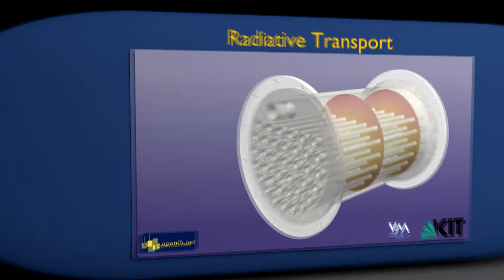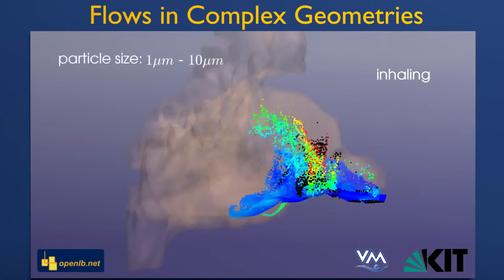Trailer OpenLB, Open Source Lattice Boltzmann Code - Simulations in Process Engineering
OpenLB is an object-oriented implementation of the Lattice Boltzmann methods (LBM). It is the first implementation of a generic platform for LBM programming, which is shared with the open source community (GPLv2). The code is written in C++ and is used by application programmers as well as developers, with the ability to implement custom models OpenLB supports complex data structures that allow simulations in complex geometries and parallel execution using MPI and OpenMP on high-performance computers. The source code uses the concepts of interfaces and Templates, so that efficient, direct and intuitive implementations of the LBM become possible. The efficiency and scalability has been checked and proved by code reviews. A user manual and a source code documentation by DoxyGen are available on the project page.